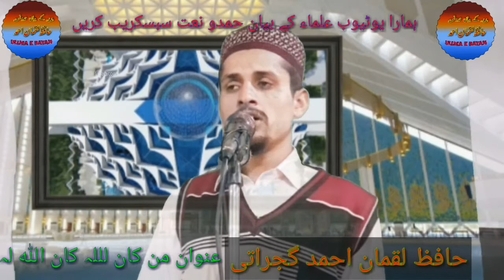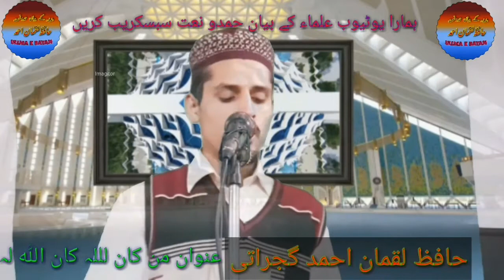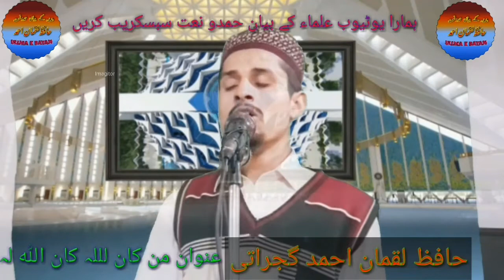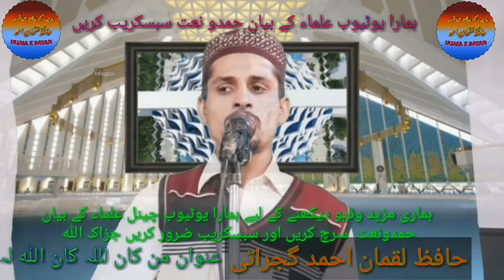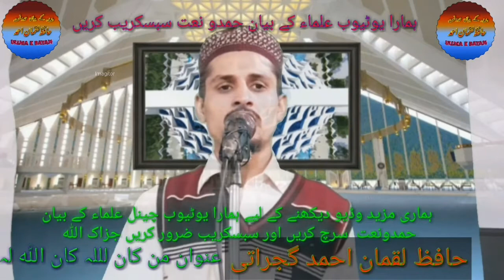Hazrat sufenh ka waqayh tapc jo allah ka ho jay .SobanMuhammadi channel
Hafiz Luqman ahmad gujrati tapc jo allah ka ho jay. Hazrat sufenh ka waqyah SobanMuhammadi channel Hafizluqmangujrati SobanMuhammadi channel Joallahkahojay۔ حضرت سفینہؓ کا شیر والا واقعہ ۔ دوستوں سے اپیل ہے ہماری وڈیو ضرور دیکھے لائیک اور شیئر ساتھ سبسکریب ضرور کریں آپ کے سبسکریب کرنے سے کچھ نہں جاےگا بلکہ ہماراچینل مونیٹائزآن ہو جاےگا اور آپ کے لے صدقہ جاریہ بن جاےگا إن شاء الله صدقہ جاریہ میں حصہ ڈالنے کے لے اوپر لنک پر ہاتھ لگاے اور Soban muhammdi channel چینل سبسکریب کر دےجزاک اللہ